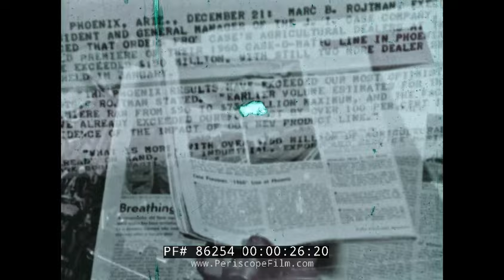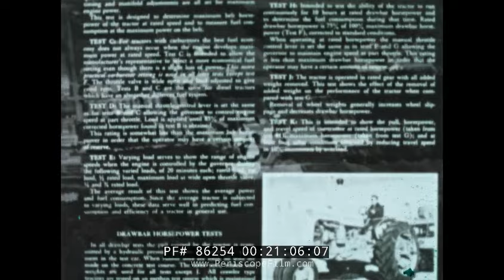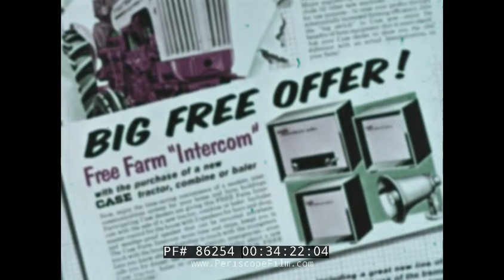CASE-O-MATIC CASE TRACTOR COMPANY 1960 PRODUCT LINE FILM 86254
Made to launch the 1960 product year, CIRCLE OF CONFIDENCE shows the Case Corporation's full line of tractors and farm equipment. The premiere of the "easiest to drive", "easiest to work" machines was extremely successful, with over $150 million in pre-orders placed for Case equipment between 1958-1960.

The Case Corporation was a manufacturer of construction equipment and agricultural equipment. Founded by Jerome I. Case as the J.I. Case Threshing Machine Company, it operated under that name for most of a century. For another 66 years it was the J.I. Case Company, and was often called simply Case. In the late 19th century, Case was one of America's largest builders of steam engines, producing self-propelled portable engines, traction engines and steam tractors. It was a major producer of threshing machines and other harvesting equipment. In the 20th century, Case was among the 10 largest builders of farm tractors for many years. In the 1950s its construction equipment line became its primary focus, with agricultural business second.

Founded by Jerome I. Case in 1844 as the J.I. Case Threshing Machine Company, the company operated under that name for most of a century, until 1928. In some of its advertisements the name was styled J.I. Case T.M. Co. for short. Another business founded by Jerome I. Case, the J.I. Case Plow Works, was an independent business. When the Plow Works was bought by Massey-Harris in 1928, the latter sold the name rights to the J.I. Case Threshing Machine Company, which reincorporated as the J.I. Case Company. That company, which became majority-owned by Tenneco in 1967 and a wholly owned subsidiary in 1970, was often called by the simple brand name Case.

Case's corporate entities and brands changed repeatedly in the 1980s and 1990s. When its corporate parent, Tenneco, bought International Harvester's agricultural equipment division and merged it into Case, the J.I. Case Company continued, but it began using the Case IH brand. In the 1990s it changed names several more times (each name including "Case") before its merger into CNH Global ended its history as a distinct entity. Various CNH brands continue to make use of the Case name, such as Case CE and Case IH.